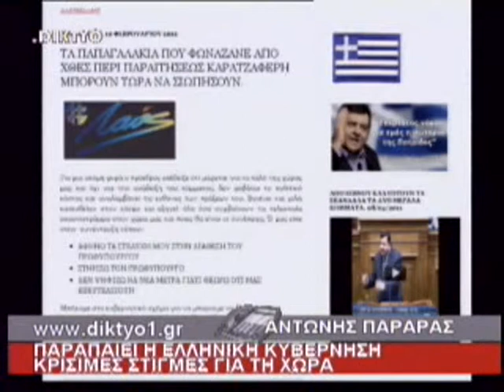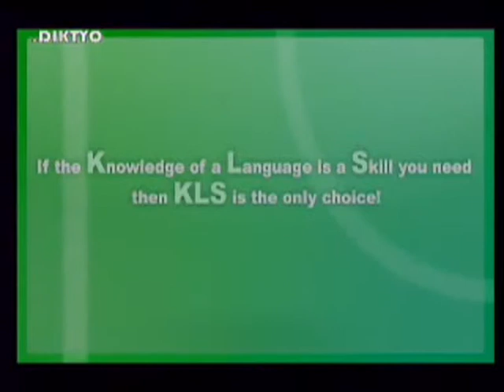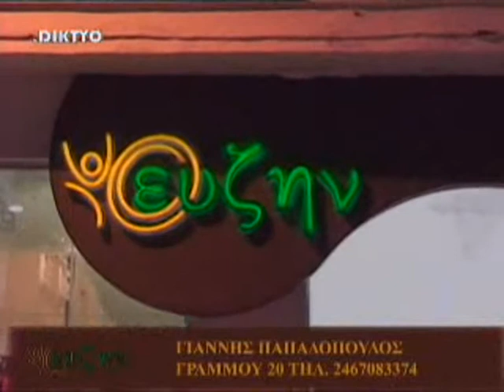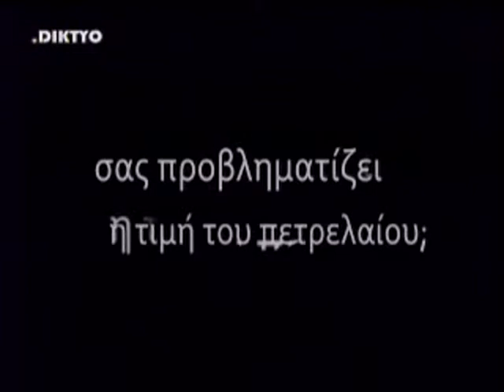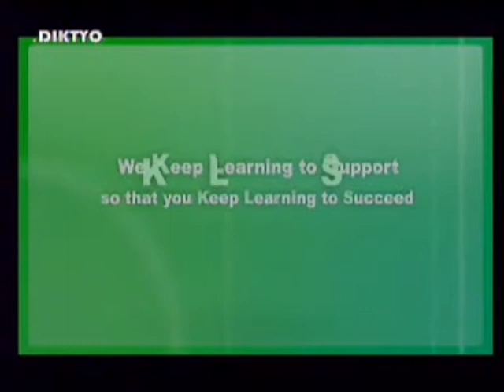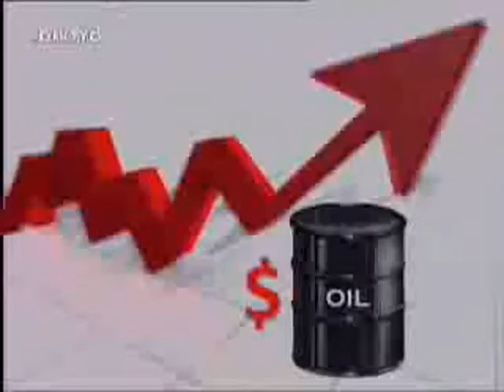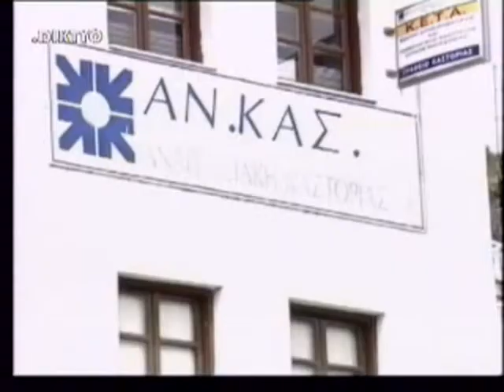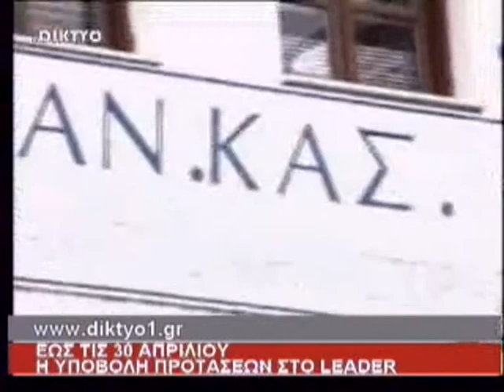.DIKTYO ΔΕΛΤΙΟ ΕΙΔΗΣΕΩΝ 10.02.2012